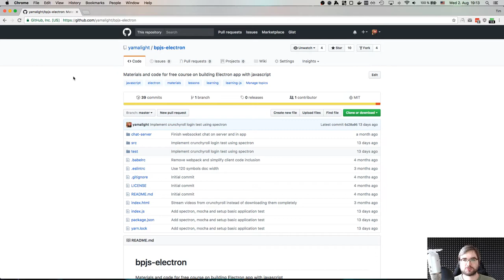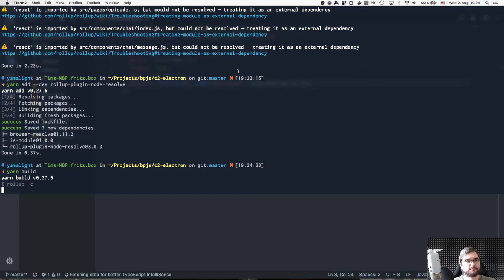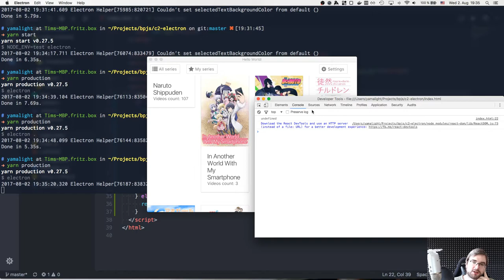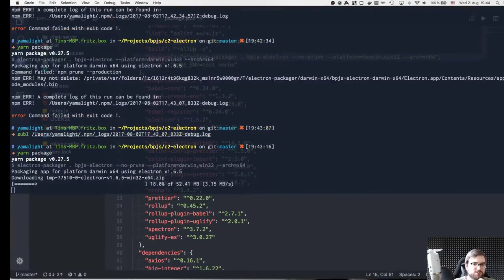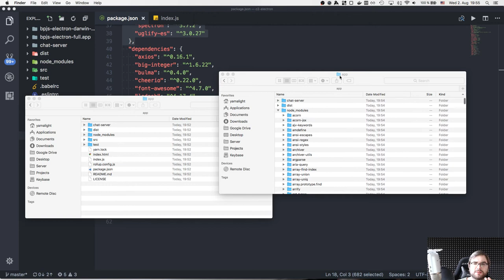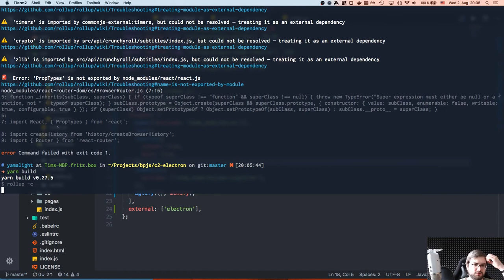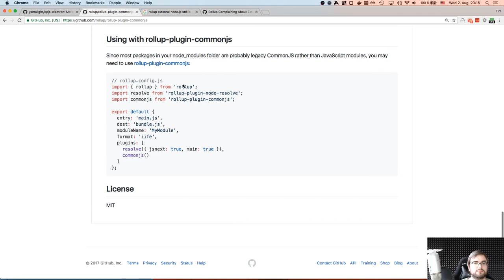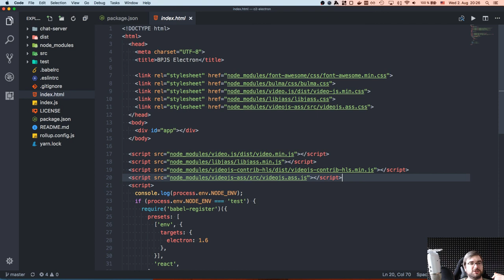BPJS: Electron app - Livestream 12 - Packaging Electron.js app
This is 12th livestream in series "Building products with javascript".

In this livestream I discuss building and packaging Electron.js applications.